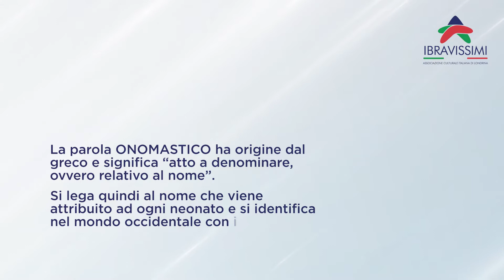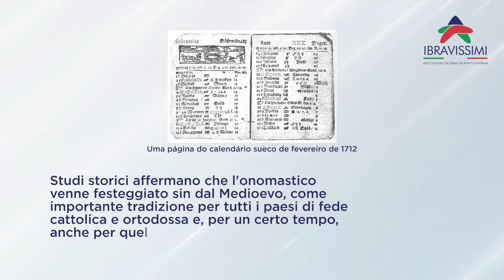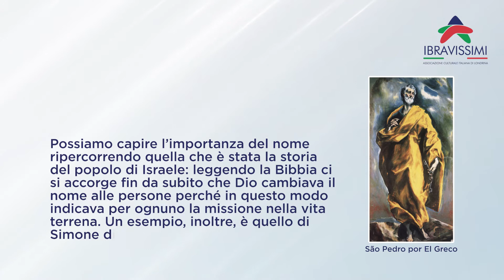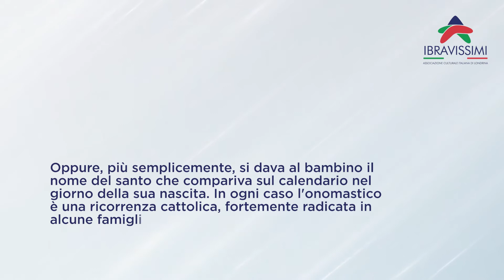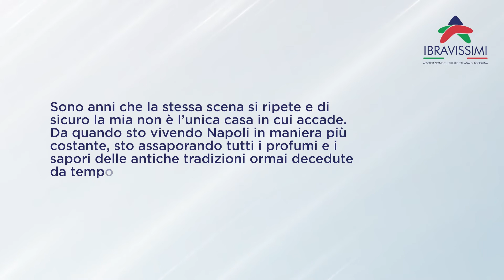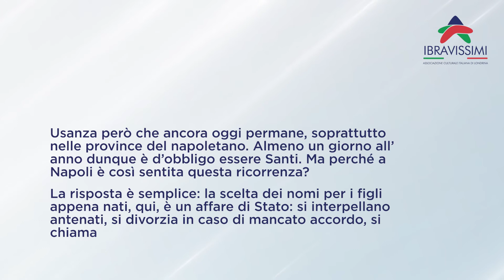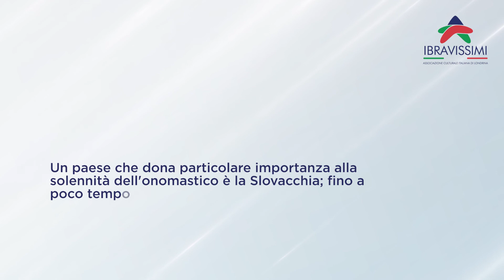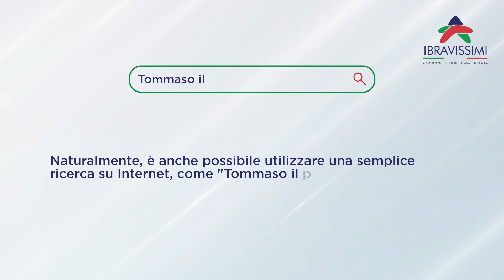Storia dell'Onomastico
Você já ouviu falar sobre ONOMASTICO? Para falar sobre o assunto, convidamos o italiano Agostino Braschi. Tem alguma dúvida? Escreva nos comentários!

Obrigada por seguir e assistir!
I Bravissimi
Entidade de utilidade pública, sem fins lucrativos, com o propósito de estudar e divulgar a cultura italiana.